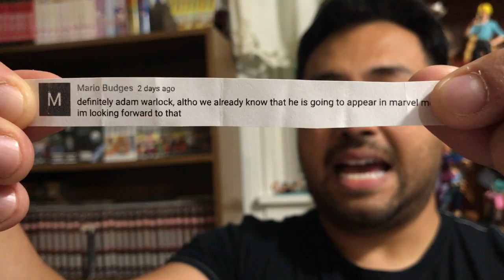Guardians of the Galaxy Omnibus Winner Announcement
Announcing the winner of the Guardians of the Galaxy Omnibus.